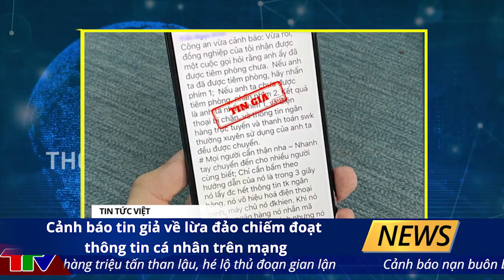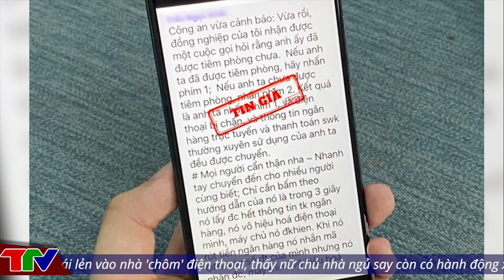🔥 TIN AN NINH CỰC NÓNG Ngày 26/9 | Tin tức 24h cập nhật | Thời Sự Mới Nhất Và Chính Xác Nhất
[TIN AN NINH TRẬT TỰ] TỐI 3/9 CẬP NHẬT BỞI @TinTucVietOfficial | Tin An Ninh Trật tự Việt Nam Nóng Nhất 24h

▶Không có giấy đi đường, đối tượng vung dao chém, chộp kéo đâm 2 công an xã
▶Nghệ An: Không chịu đi cách ly tập trung còn chống người thi hành công vụ
▶Cảnh báo tin giả về lừa đảo chiếm đoạt thông tin cá nhân trên mạng
▶Phát hiện công an đột kích, chủ quán karaoke dẫn khách tìm chỗ trốn
▶Phú Yên phạt 82,5 triệu với 11 người đi 'chui' từ vùng dịch về